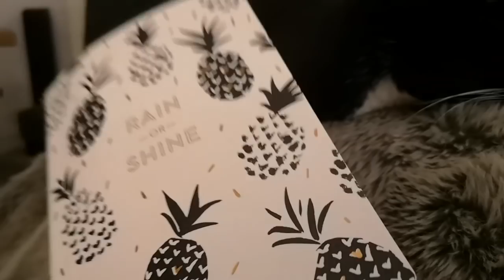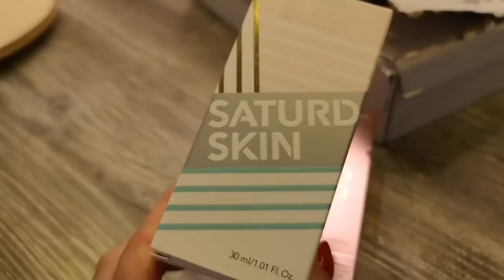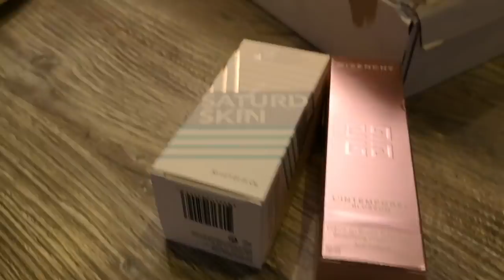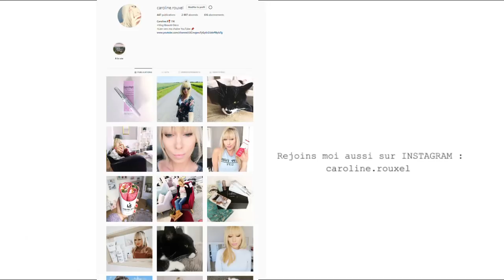FAQ 2 - SALAIRE YOUTUBE, PERSO, ECOLOGIE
FAQ foire aux questions ARGENT YOUTUBE, PERSO, ECOLOGIE - VLOG